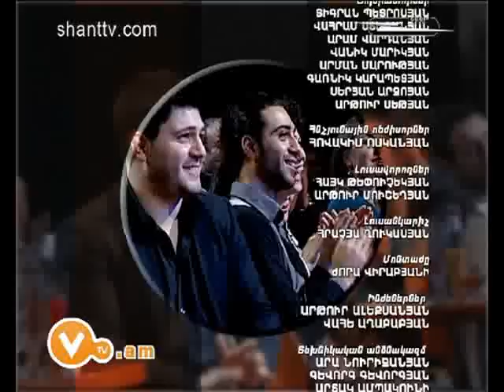Vitamin Club 28 - Garik Charents - Sgo carayutyun (Draxti alvan caxik)